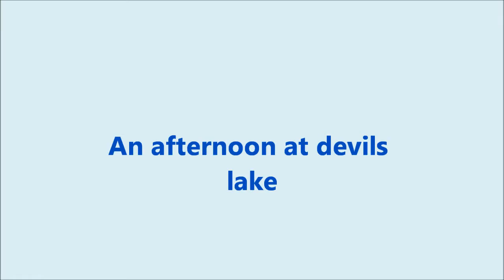devils lake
hike